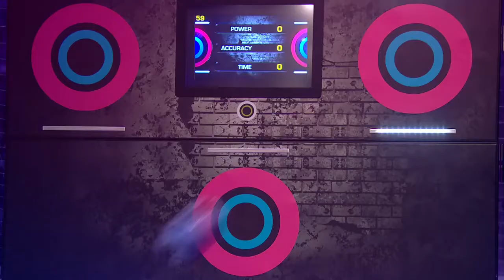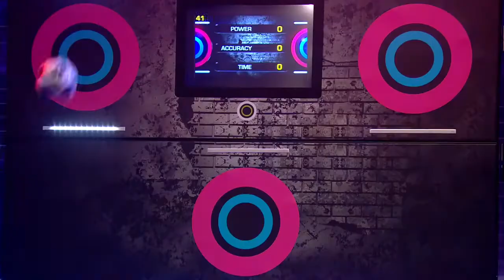Frank LeBoeuf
Frank LeBoeuf took on the WallJAM challenge on the BT Sports 'Tonight Show' to see if he could